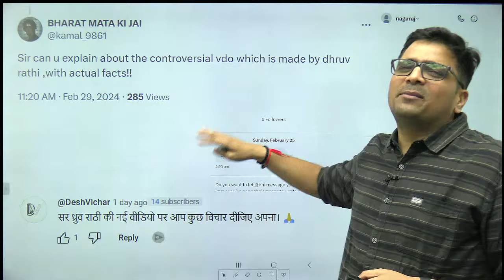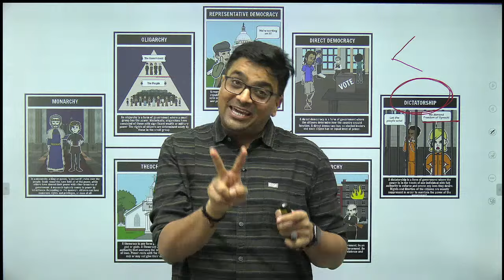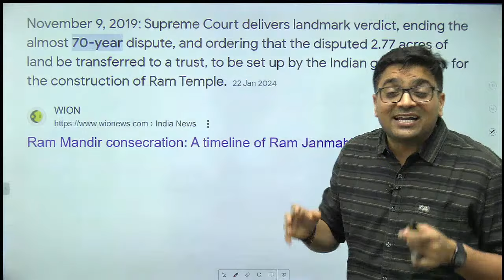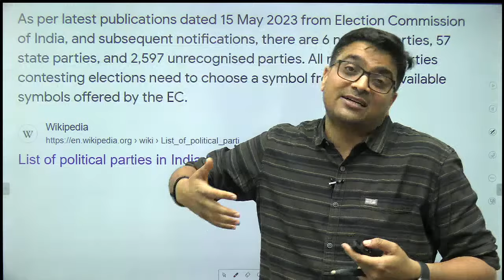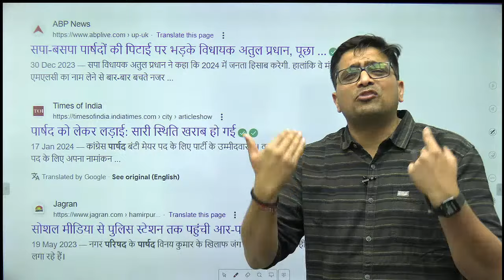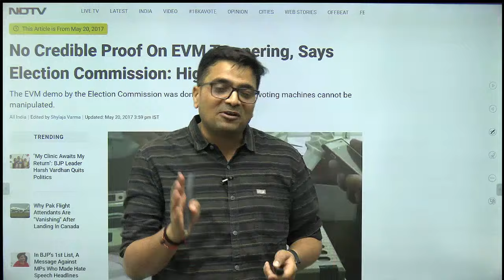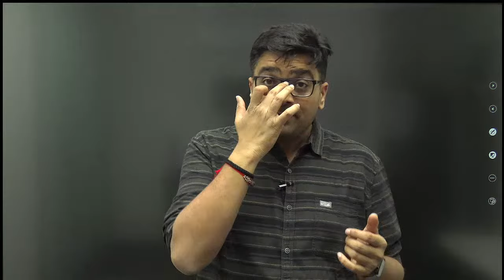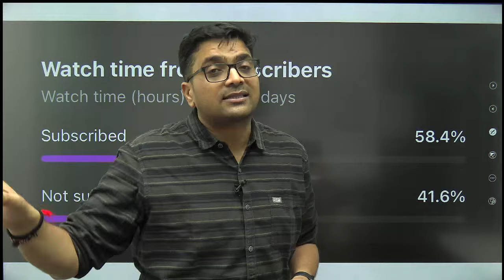क्या देश में तानाशाही है ? by Ankit Avasthi Sir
Chapters:-
00:00 exposing of dhruv Rathee
02:11 democracy Vs
06:10 Dictatorship meaning and Dhruv Rathee
11:05 What would have happened if this was not democracy?
18:21 Stalin's son and minister Statement
24:38 evm Tampering Issue
25:55 opposition on next lok sabha
27:55 Facts by ankitavasthisir
33:00 Important Notification